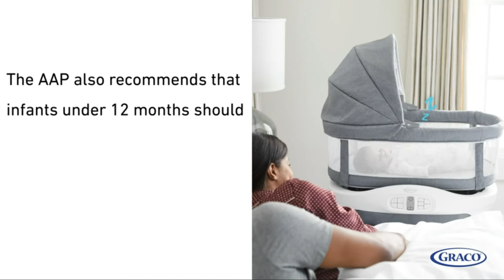5 Best Baby Bassinet 2022 for Co Sleeping & Travel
Are you looking for 5 best baby bassinet 2022. in this video 5 best baby bassinet 2022 we listed below.

Mamibaby Baby Lounger, Baby Nest Newborn Lounger Perfect for Co Sleeping, Portable Crib Baby Bed Bassinet Snuggle Bed for Travel, Suitable for 0-12 Months(Elk)

“(paid link)”

Baby Delight Beside Me Dreamer Bassinet & Bedside Sleeper, Charcoal Tweed

BabyBjörn Bouncer Balance Soft, Cotton, Khaki/Beige

Graco Pack 'n Play Travel Dome LX Playard | Includes Portable Bassinet, Full-Size Infant Bassinet, and Diaper Changer, Annie

Cloud Baby Bassinet with Music Box and Built-in Wheels for Baby Infant Newborn Girl Boy, Bedside Sleeper for Safe Cosleeping